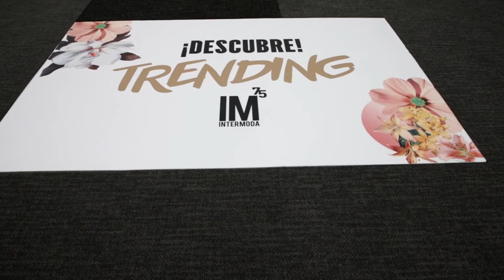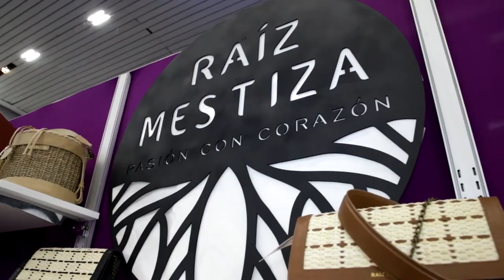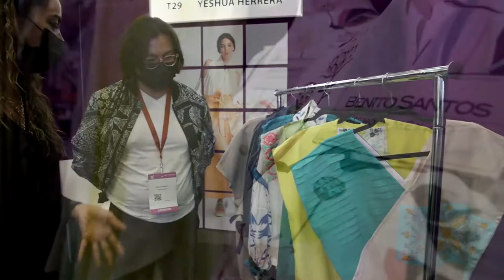Todos los secretos de Intermoda 75 (2021)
Amigos fuimos a la edición 75 de Intermoda el lugar de negocios de la moda,  vimos pasarelas, platicamos con los organizadores, con diseñadores y creadores de marcas, disfruta de este video dale me gusta y comparte nuestro contenido.